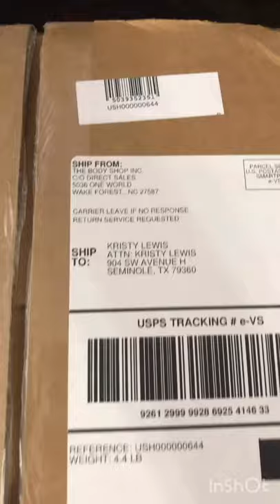Starting my Adventure as an independent consultant with the Body Shop at Home.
Its HERE! Our Starting package has arrived!!!
Hi Yall, I am Kristy Lewis
I’m so excited to start a new adventure with The Body Shop at Home!! Check out the items I got in my starter Kit. We can get you started.